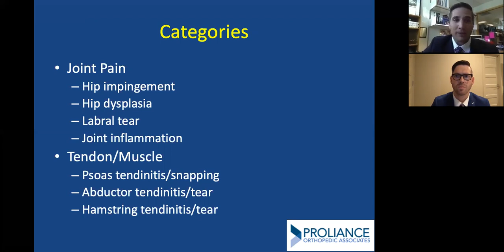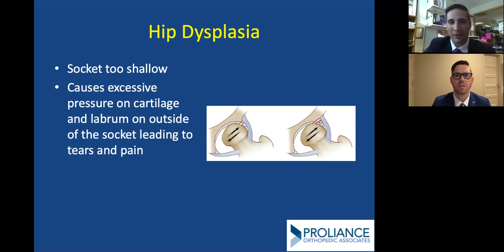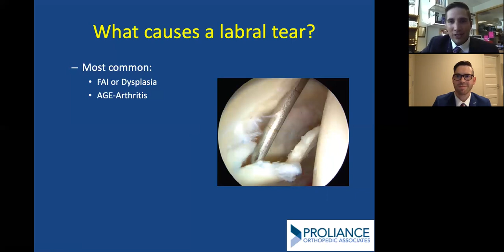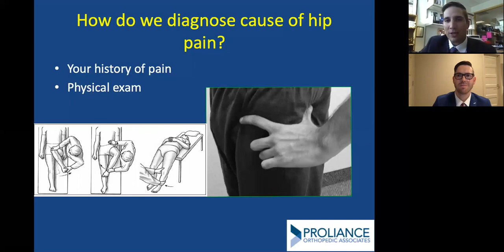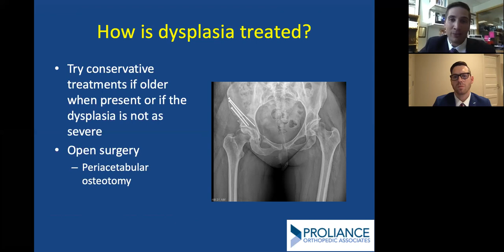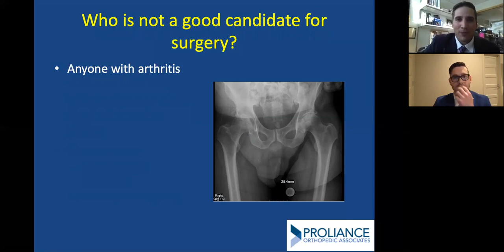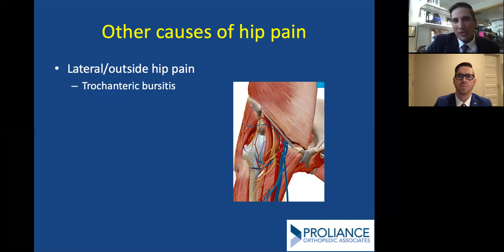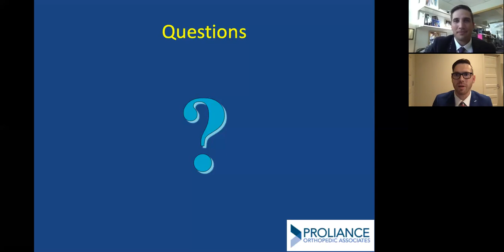Dr. Alton Lecture Series: Part 4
Dr. Alton and Dr. Haloman discuss non-arthritic causes of hip pain.